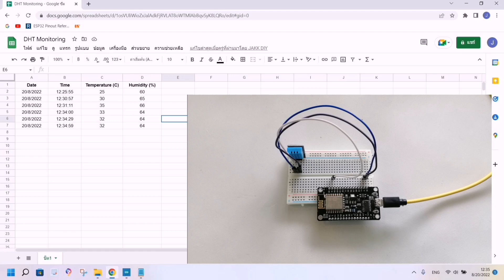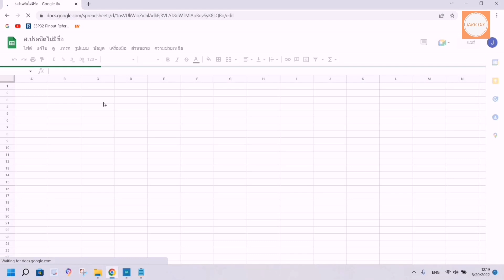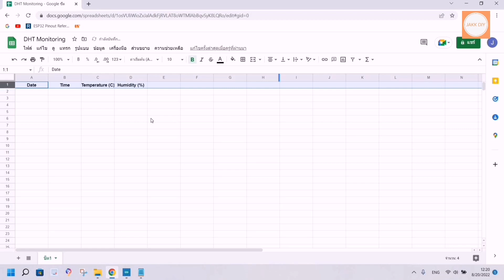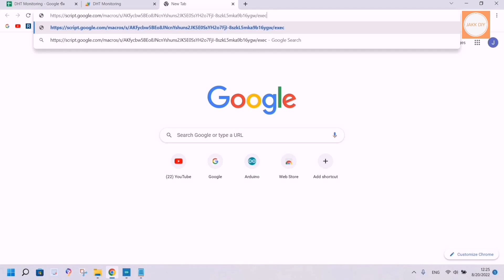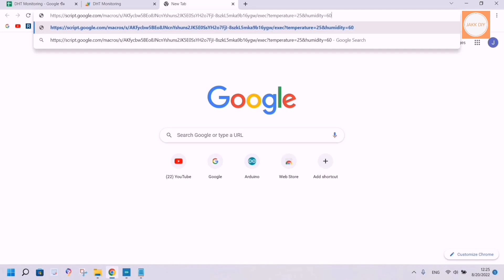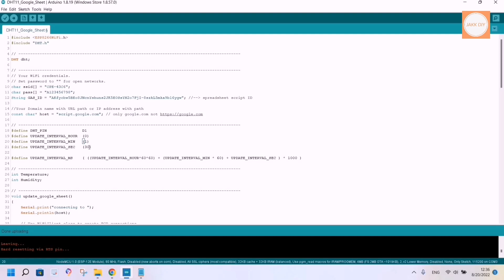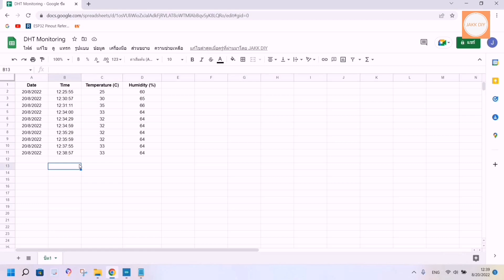NodeMCU บันทึกข้อมูลบน Google Sheet 2022 | JAKK DIY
ชมคลิปการใช้เซ็นเซอร์ DHT11 อ่านค่าอุณหภูมิและความชื้น

ชมคลิปการแสดงค่าอุณหภูมิและความชื้นบนแอพ Blynk IoT